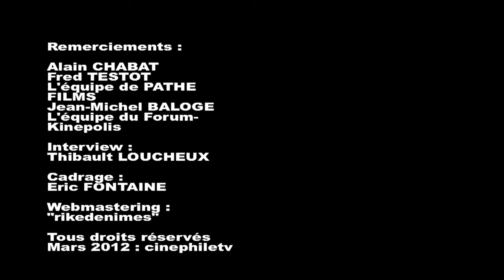Marsupilami : Alain CHABAT & Fred TESTOT (ITW + avant première Nîmes)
Lors de l'avant-première à Nîmes, les humoristes ont fait le buzz avec leur talent, devant un public conquis !! Une interview de Thibault Loucheux pour cinephiletv...Le film a été tourné sur 3 continents,Amérique du sud (Mexique), Europe, Malaisie (vues aériennes).